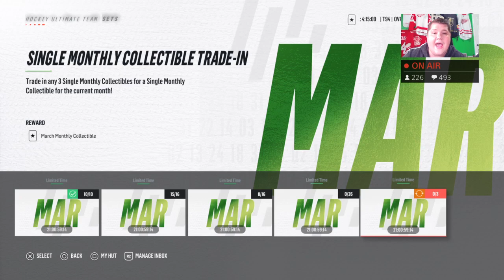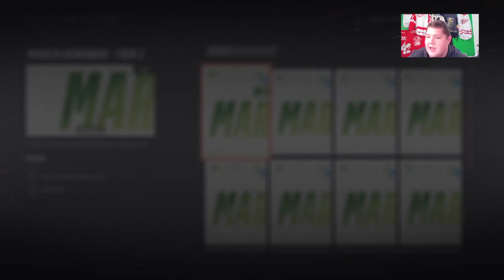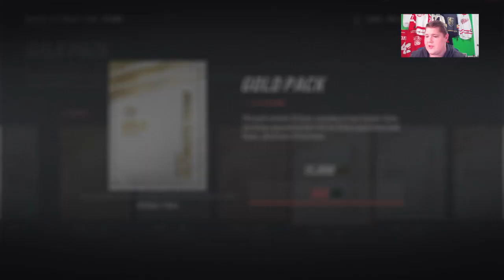NHL 19 | NEW CONTENT AND MEMBERS GIVEAWAY + I KNOW NOTHING ABOUT HULL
Jens95
Joe Ferlisi
Zach Okum
WolfTheDemon
Spartan200254
Dominic Scutaro
Cole Guyon
BriBri The Hockey Guy
Kyle Cherpak
JETSTER JETSTER
R3AL
Doug Smith

Your support is truly appreciated. Means the world.

This channel will keep you up to date with all your EAsports NHL series news!

More Content You'll find here!

► NHL HUT
► Let's Plays
► Pack Openings
► Call Of Duty
► Franchise Mode
► HORROR GAMES